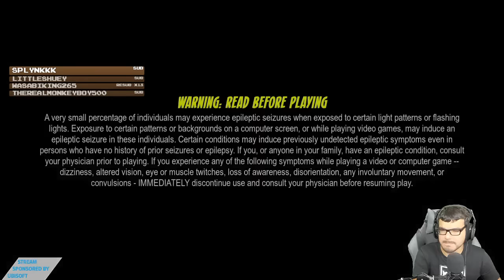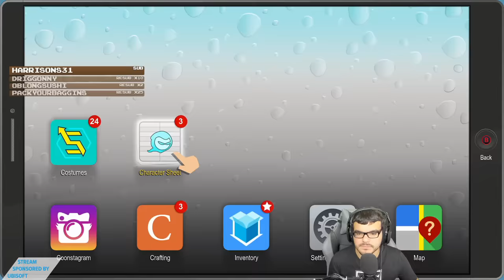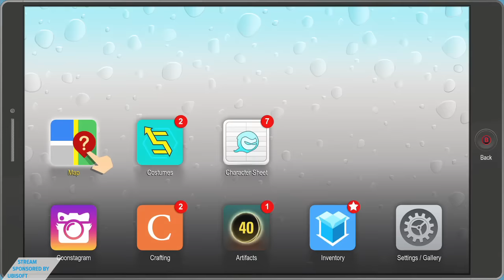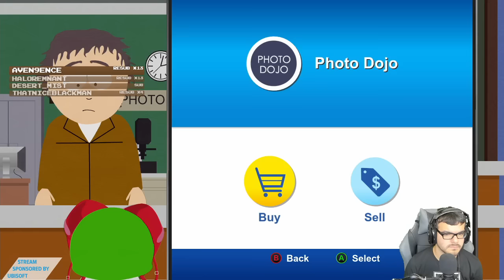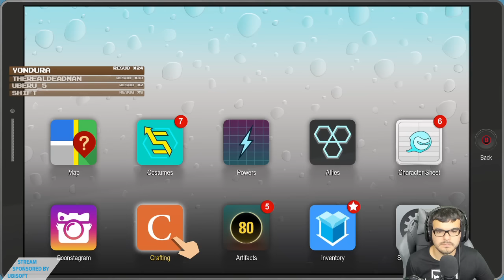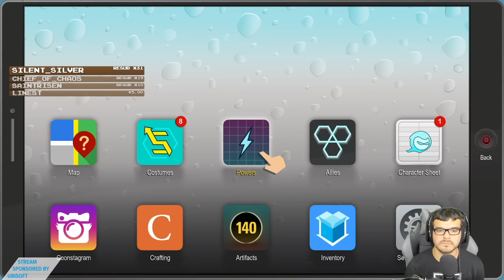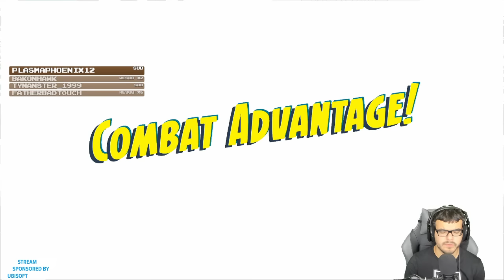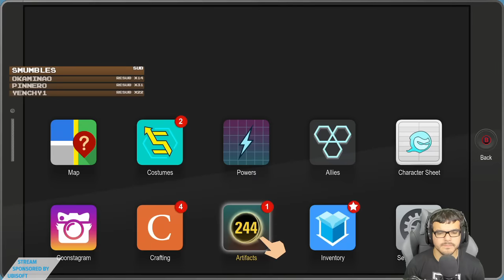Twitch Livestream | South Park: The Fractured but Whole Part 1 [Xbox One]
Gameplay starts at: 3:43